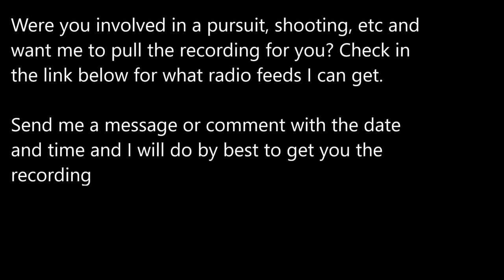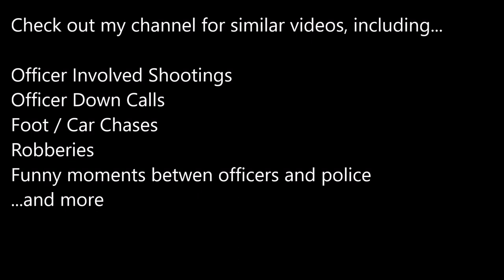Police Scanner: Shots Fired at Chicago Police 6/5/17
Police Scanner: Shots Fired at Chicago Police on 6/5/2017. Zone 10. This was recording using broadcastify.com and EDITED to remove long gaps in the car pursuit. This pursuit was much longer.